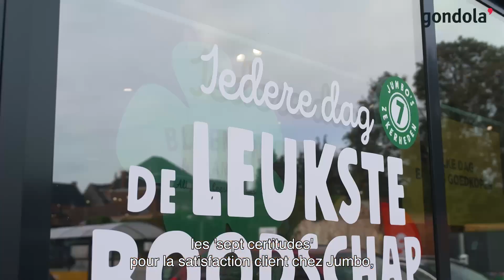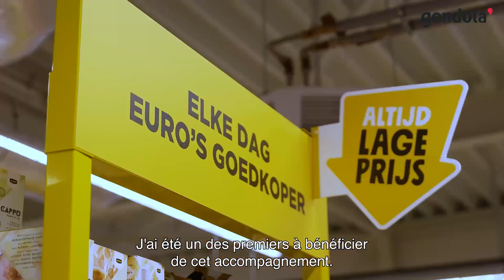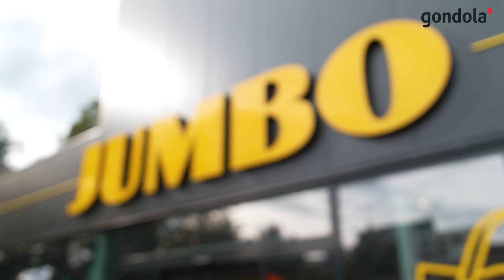Chez Jumbo, l’entrepreneur pense avant tout client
Partner content Jumbo